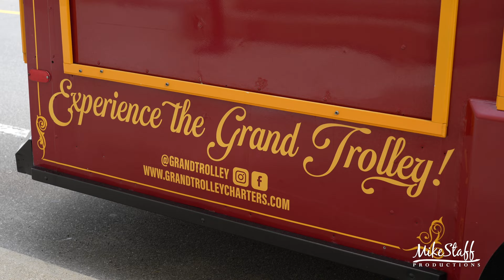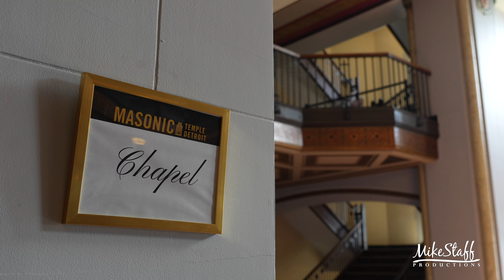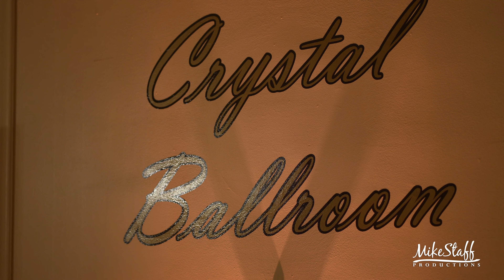Mike Staff Productions - Detroit Wedding Videography - The Wedding of Katy & Adam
Ceremony Location: Masonic Temple, Detroit
Romantics Locations: Downtown Detroit
Reception Location: Masonic Temple, Detroit